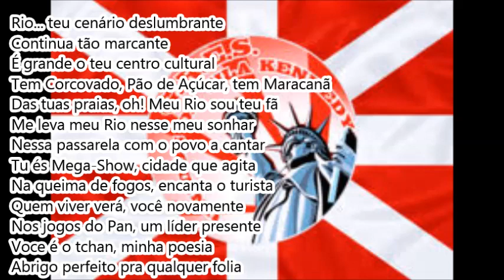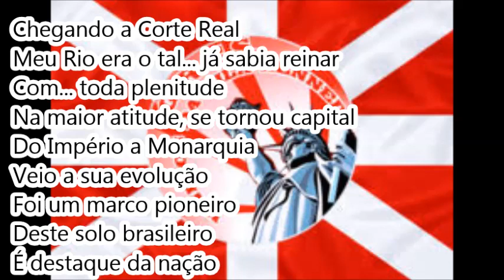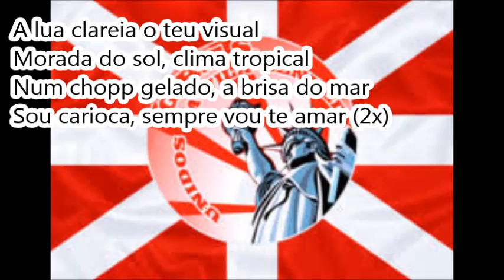Unidos da Vila Kennedy 2006 - SAMBA CAMPEÃO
Créditos: André Baiacu

Enredo: Da Corte Real ao Pan. O Rio é Rei

14ª escola a desfilar | 27/02/06 | Estrada Intendente Magalhães

7ª colocada no Grupo D (AESCRJ) com 151 pontos

Compositores: Brotto Lula, Marcão, Marcelo Ramos, Marcio Andrade e Chupeta

Intérpretes: Jovaci, André Moreno e Bira Silva

LETRA:

De vermelho e branco eu vou (eu vou)
Cantar o meu Rio... amor
Eterno Rei não perde a majestade
A Vila Kennedy hoje é só felicidade (2x)

Chegando a Corte Real
Meu Rio era o tal
Já sabia reinar
Com... toda plenitude
Na maior atitude
Se tornou capital
Do Império a Monarquia
Veio a sua evolução
Foi um marco pioneiro
Deste solo brasileiro
É destaque da nação

A lua clareia o teu visual
Morada do sol, clima tropical
Num chopp gelado, a brisa do mar
Sou carioca, sempre vou te amar (2x)

Rio... teu cenário deslumbrante
Continua tão marcante
É grande o teu centro cultural
Tem Corcovado, Pão de Açúcar, tem Maracanã
Das tuas praias, oh! Meu Rio sou teu fã
Me leva meu Rio nesse meu sonhar
Nessa passarela com o povo a cantar
Tu és Mega-Show, cidade que agita
Na queima de fogos, encanta o turista
Quem viver verá, você novamente
Nos jogos do Pan, um líder presente
Voce é o tchan, minha poesia
Abrigo perfeito pra qualquer folia